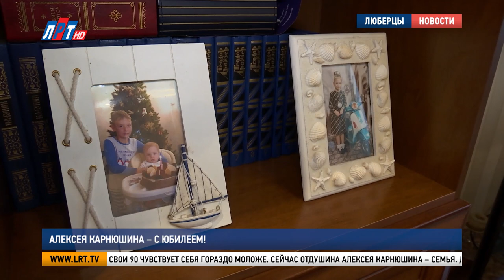Алексея Карнюшина – с юбилеем!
Радостное событие в семье люберецкого труженика тыла. Алексей Карнюшин отметил 90-летний юбилей. Поздравления именинник принял от семьи, главы округа и нашей съемочной группы.

Всю свою жизнь Алексей Павлович посвятил труду. Еще подростком, во время Великой отечественной войны, работал на лесоповале -  обеспечивал дровами поезда. А дальше –трудовой путь сварщика до самой высшей категории. Именно Алексею Карнюшину доверили самое ответственное задание -  варить кремлевские звезды.

Здоровье и долголетие, говорит Алексей Павлович, досталось ему из-за безграничного трудолюбия. Он долго не уходил на пенсию. Еще один, важный момент в жизни – отказ от вредных привычек. Несмотря на то, что все коллеги Алексея Карнюшина употребляли алкоголь и табак, он не поддался общественному давлению.

Алексей Карнюшин, юбиляр:
"Выпивать пойдут, я с ними иду, и разливаю. Им наливаешь по полному стакану, а мне вот столичко останется. Какой он рабочий, сварщик, руки трясутся. Я не любил выпить. Я любил работу. Работал я со всеми.."

Алексей Павлович награжден орденами труда и Трудового Красного Знамени. В свои 90 чувствует себя гораздо моложе. Сейчас отдушина Алексея Карнюшина – семья. Детей, внуков и правнуков он учит главному качеству, которое помогло ему в жизни –добру ко всему, что тебя окружает.